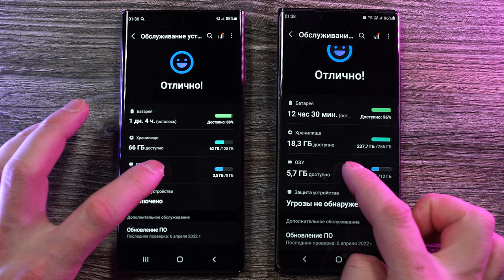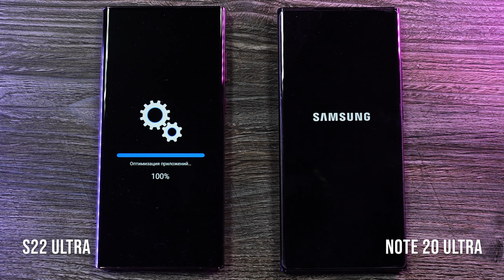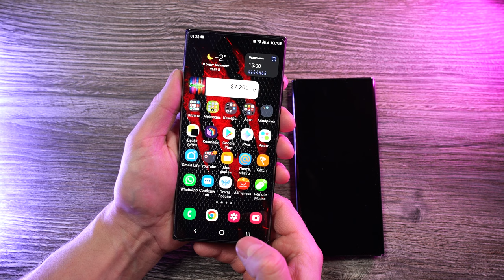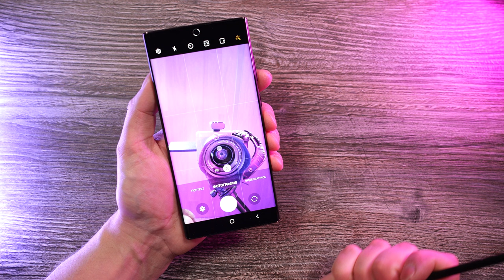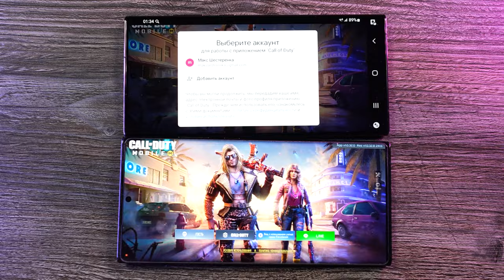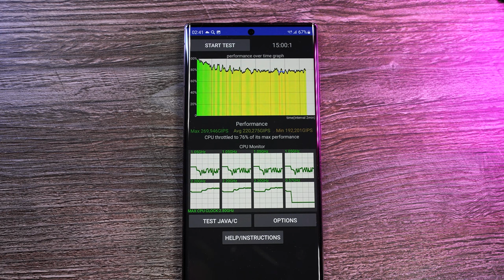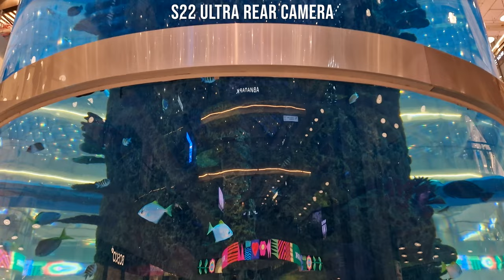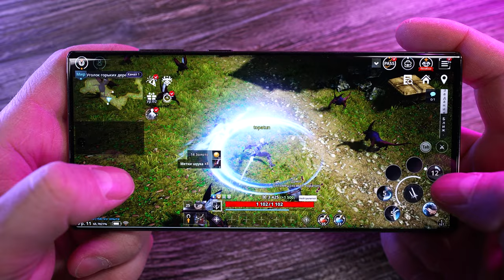Samsung Galaxy S22 ULTRA стоит ли переходить с Note 20 Ultra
Я владелец Note 20 Ultra и спустя 2 недели использования я могу сказать с уверенностью что S22 Ultra заметно лучше. Камера и видео на высоте.
Вы ищете телефон с элегантным дизайном, с новейшим процессором и новейшими технологиями на рынке? Samsung Galaxy S22 ULTRA — ваш ответ.
Надеюсь данное видео будет для вас полезным

00:00 - Начало
01:13 - Характеристики
01:37 - Увеличение оперативной памяти
02:07 - Слот для сим карты
03:22 - Скорость включения
04:03 - Дисплей
04:50 - Отпечаток пальца
06:02 - Стилус
07:13 - Скорость работы в играх
09:09 - Тесты geekbench 5, throttling
11:03 - Тест громкости динамиков
12:24 - Тест камеры
17:35 - Тест приближения
20:16 - Батарея
20:59 - Заключение